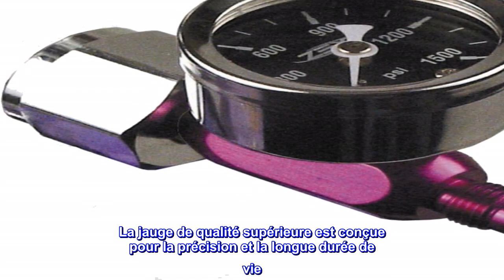Bon produit - ZEX 82005 ZEXNitrous Manomètre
Permet un contrôle précis de la pression de la bouteille
Anodisé pour un look de compétition de haute qualité
La jauge de qualité supérieure est conçue pour la précision et la longue durée de vie
Numéro de pièce : 82005
Le manomètre ZEXNitrous permet une surveillance précise de la pression de la bouteille nitreuse.

Bonne qualité!
Produit nitreux de haute qualité ! Je ne pourrais pas être plus satisfait de cet article et de la marque en général ! J'achèterais certainement cette marque à nouveau! La finition et la qualité sont excellentes
La finition est excellente. Un must have pour votre bouteille de nitreux